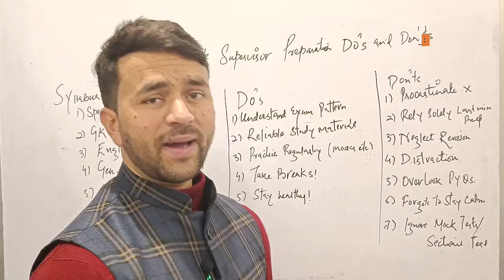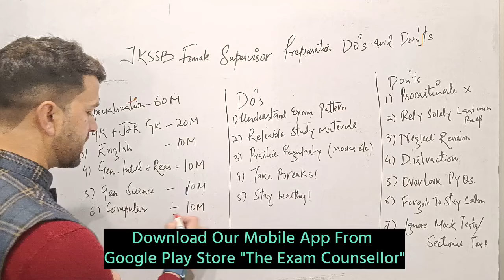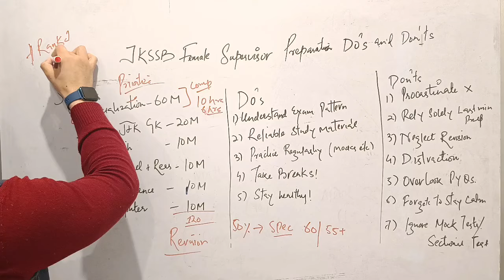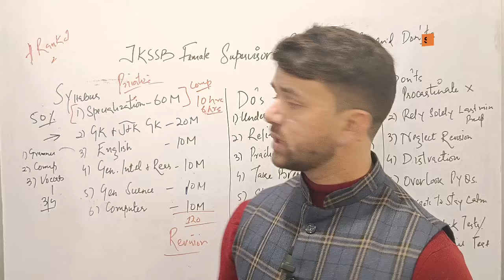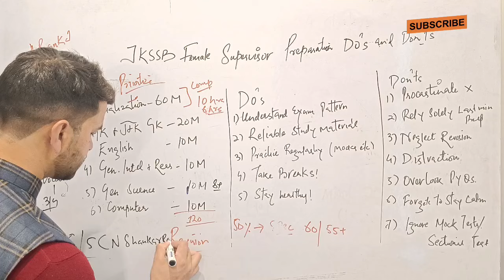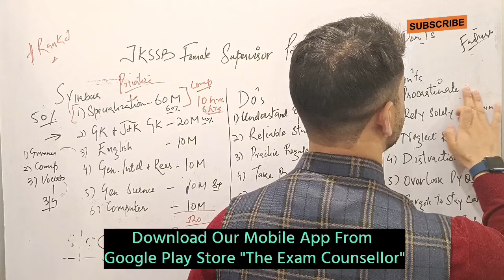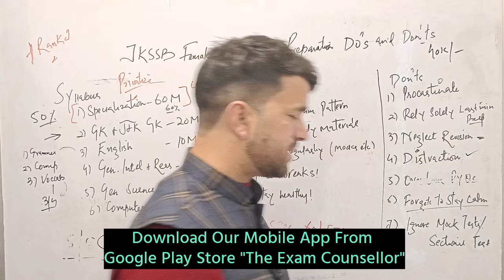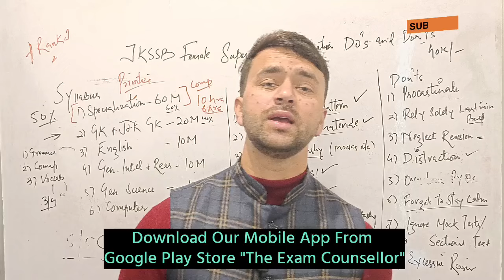JKSSB Female Supervisor Preparation Hacks Do's & Don'ts|How to Crack this Female Supervisor Exam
The exam counselor decodes the hacks to clear JKSSB female supervisor exam. In addition to this, I have also explained the do's and don'ts for the preparation, including what needs to be done and what should be avoided.